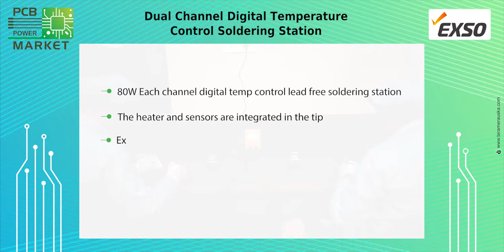Dual Channel Digital Temperature Control Soldering Station - PCB Power Market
Dual Channel Digital Temperature Control Soldering Station

Features
- 80W Each channel digital temp control lead free soldering station.
- The heater and sensors are integrated in the tip.
- Excellent thermal recovery performance using PID control.
- LCB with backlight is employed for better visuals.
- Can use two soldering iron or one iron and one tweezers